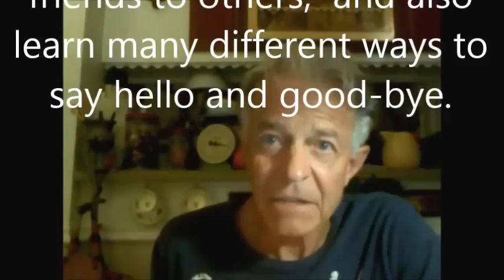Speak Chinese Quickly Pinyin English Method-1C 通过中国拼音翻译法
Daily Chinese-English lessons you can use on the street or in business.中國人每天英語課程中，您可以在大街上或的業務使用的 英语发音.  英语轻松学汉语 丽江市东巴文化研究院, 云南大学茶马古道文化研究所  感謝各位看我的視頻。醫學博士先生莫爾。